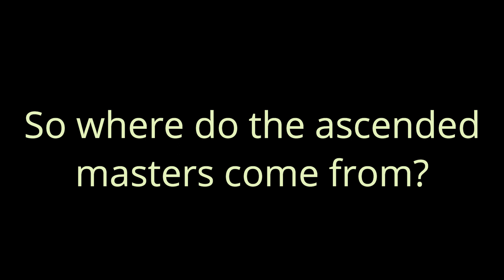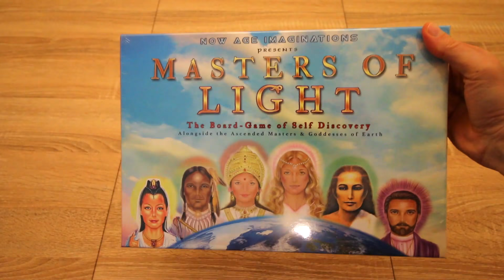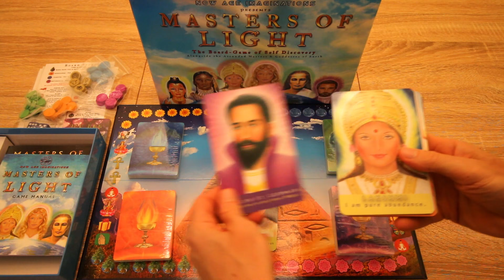The Ascended Masters Explained | What Is An Ascended Master?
What is an ascended master? In this video, titled The Ascended Masters Explained, I talk exactly what these great beings are. I also show you how to connect with ascended masters. I also discuss the powers of ascended masters.

My #1 Spiritual Book Recommendation
Autobiography Of A Yogi

Advent of a Mystery (the book I mentioned in this video)

I appreciate everyone who subscribes, likes, comments and shares. I try to respond to as many people as possible in the comment section.

Welcome to Open Your Reality. Today we’re going to talk about what is an ascended master? Who are these ascended masters, and how did they gain their title? Basically, the ascended masters are a group of spiritually enlightened beings who once lived either as humans or like humans.

Through their own hard work, they have cleared all their karma and have left the cycle of rebirth. These evolved spiritual beings are called "Masters" due to their self-mastery over their lower or base nature. This refers to their emotional and mental nature and having evolved beyond being controlled by such. This is similar to what humanity is learning right now. As humans evolve over the millennia, we become increasingly more masterful over our own lower nature and therefore rise spiritually over each lifetime we live.

So where do the ascended masters come from? What are their origins. Well, as I said earlier, These Masters began as beings similar to humans in many ways, with many of the same flaws that humans struggle with. In other words, they evolved through the lower dimensions of physicality just as we are now doing.

Some ascended masters evolved from earth, while others have primarily evolved on other planets similar to Earth. To give an example, I am now reading a book called Advent of a Mystery, which is the biography of Shri Shri Anandamurti, which was incidentally recommended by a viewer of this channel. In the book, this great avatar claims to have come from a different star system to earth to help humanity. His consciousness incarnated into a baby in India in the early 20th century. He was fully conscious and as intelligent as any adult even when he was months old. But due to the constraints of the physical body as a toddler, he had to wait to walk, talk and express himself.

But not all ascended masters incarnate as babies. Some materialize an adult body, as did Haidakahn Babaji in 1970. When he achieved his mission for the brief time he was in that body, it ceased to live, which was in the year 1984. Babaji’s consciousness then returned to the astral realm. That’s another difference between ascended masters and regular humans. The ascended masters always come to earth with a specific mission in mind and when they die, they usually do so consciously and retain all their memories, while we lose them. And these memories are not only from their last incarnation, but from all of their past lives.

Most people don’t realize there exist many older and more evolved worlds in the universe than our own. These worlds are spiritually and technologically more evolved than our own. Masters from these more advanced civilizations will sometimes choose to come to Earth to help our younger, less evolved world. This is all part of God’s plan to expand towards love. I’ve already mentioned two ascended masters. Some of the more famous ones are Jesus, Buddha, Mahavatar Babaji, St. Germain and Lady Nada.

Another difference between an ascended master and a normal human is found in what happens after death. While all of us retain our consciousness after death, only ascended masters retain their memories.